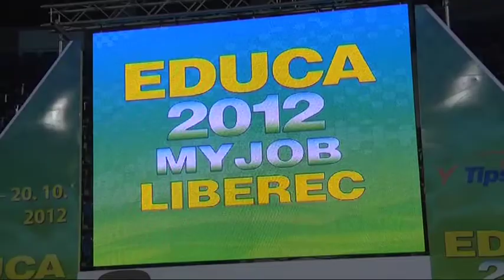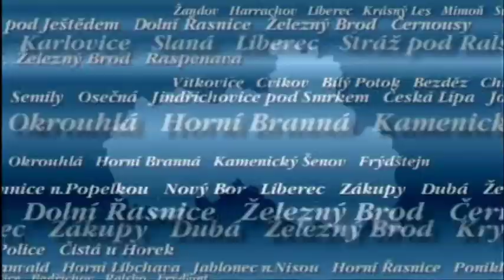Informace z KÚ Libereckého kraje